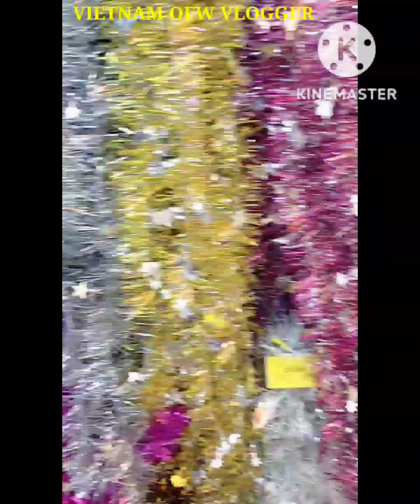Giant Christmas Tree in Vietnam Subrang Mora